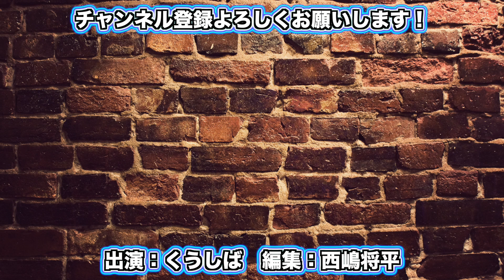【激安】たこ焼き15個100円とか半端ない価格設定【甘栄堂】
甘栄堂
大阪府大阪市此花区高見2-7-14
編集　西嶋　将平